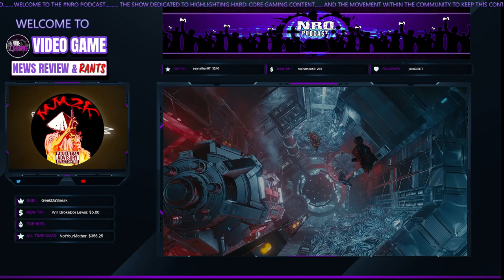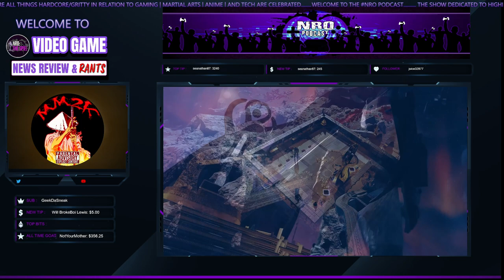RANT Xbox Community’s STRUGGLE To Find A New Identity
▶ *ABOUT THIS VIDEO* In this video MM2K examines the role of Xbox content creators, in the confusion over the brand's target demographic.

_____________CHANNEL DETAILS______________________